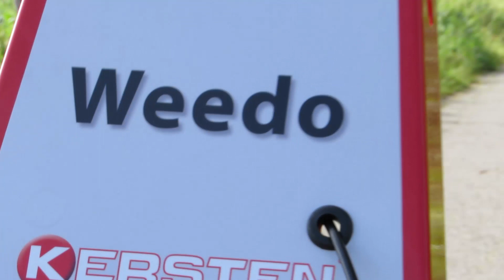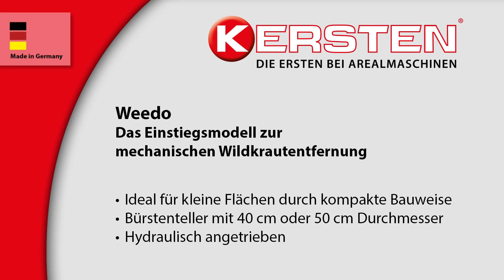Kersten Weedo - das Einstiegsmodell zur mechanischen Wildkrautbeseitigung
Weedo von Kersten Arealmaschinen: Das Einsteigermodell zur mechanischen Wildkrautentfernung.
Ideal für kleine Flächen durch die kompakte Bauweise. Der Bürstenteller ist mit 40cm oder 50cm Durchmesser erhältlich.